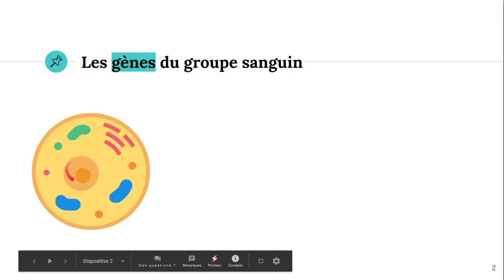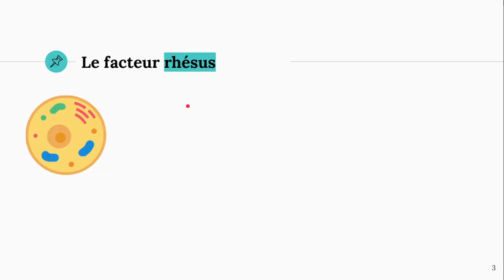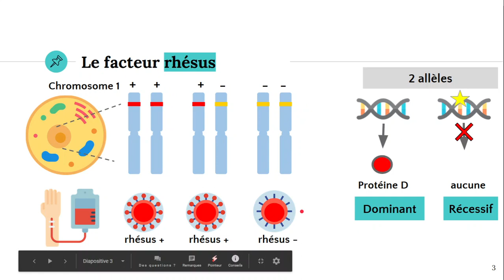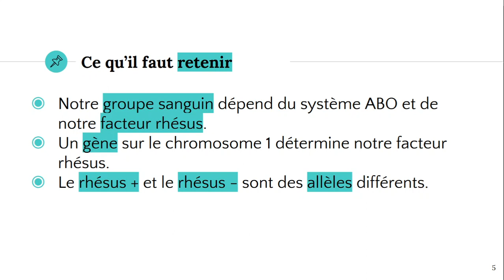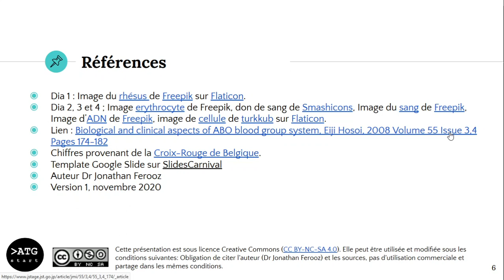Le groupe sanguin (facteur rhésus) 🩸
✔️ @ATG start